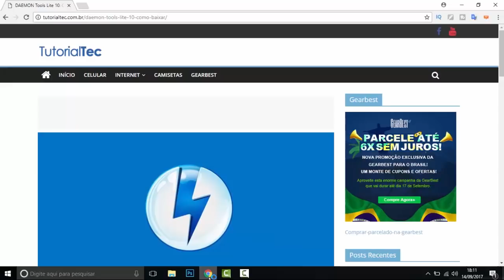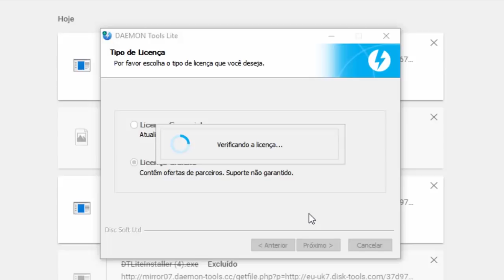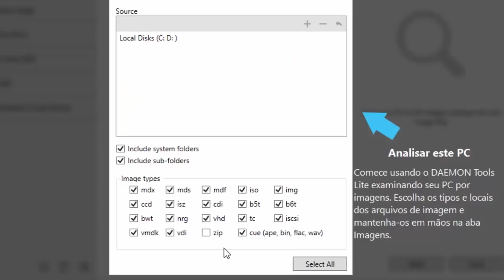Baixar e Instalar DAEMON Tools Lite 10 Gratuito - TutorialTec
DAEMON Tools é um software criado para emular drivers de CD/DVD virtualmente em um computador. É muito útil para algumas versões de Notebooks que não vêm com um leitor de CD/DVD, mas também caso o seu leitor esteja com defeito.

Ele permite acessar e manipular os arquivos que estão gravados em CD mesmo que você não tenha um leitor no seu computador. Além disso, também permite fazer a montagem de arquivos de imagem em vários formatos, como B5T, B6T, BWT, CCD, CDI, CUE, ISO, MDS, NGR, PDI, MDX, ZIP etc.

- Sobre a instalação
Você irá fazer o download da versão gratuita, portanto fique atento durante a instalação para não instalar também outros programas que são oferecidos no processo de instalação.

CONTATO